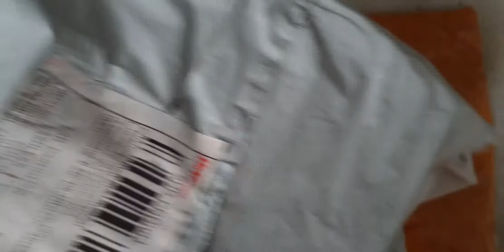long sleeve ROWNDIVISION cyclons yellow